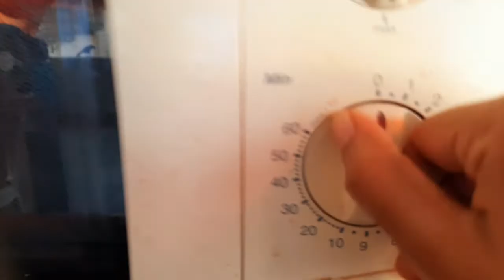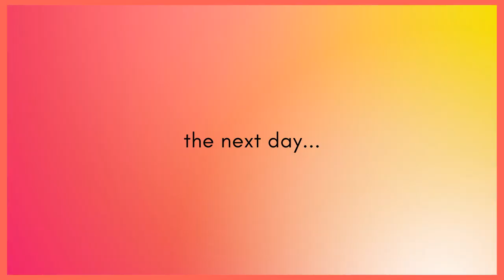LIFE OF SIGNIFICANCE | Vlog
Hello my faithful viewers!:)

This is just a short video of my weekend. I REALLY hope to film alot more in the future.